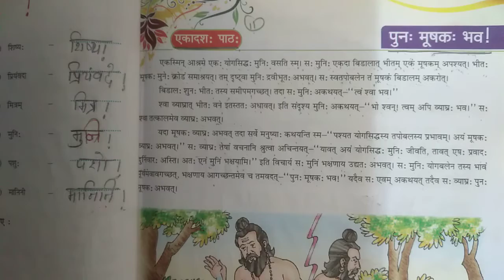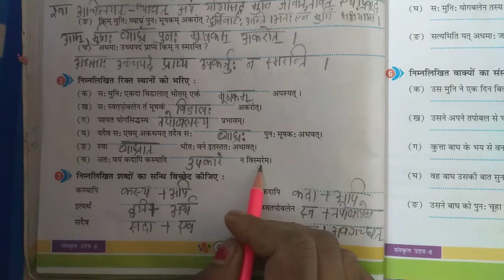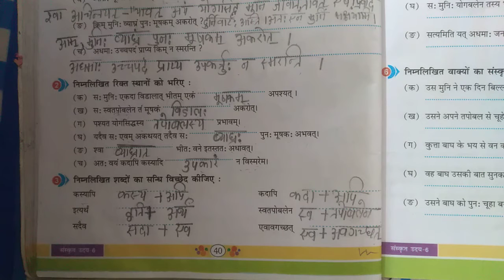Class 6th, Sanskrit,lesson 11...